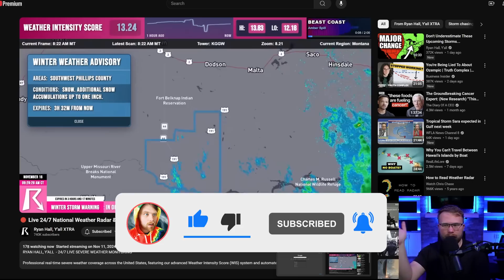This Storm Is About To Seriously Pop Off...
In this video, we explore two significant weather events: a severe weather outbreak in the Southern Plains and Midwest, and Tropical Storm Sara near Honduras. We'll break down the risks of damaging winds and tornadoes in the Plains, as well as Sara's projected path towards Belize and its potential for catastrophic flash flooding.